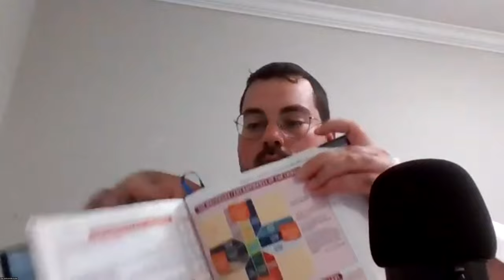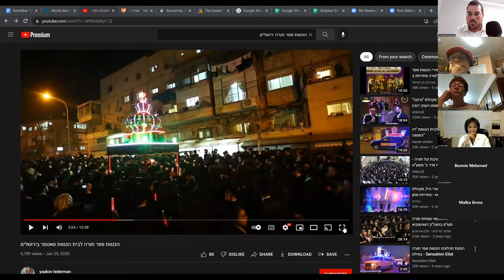Bamidbar TorahTalk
TorahTalk with Rabbi Menashe Uhr from the Jacksonville Community Kollel.
Streamed live every Tuesdays evening at 8pm EST - join us live by simply going to Kollelzoom.com on your browser!

For an even better TorahTalk experience, check out the TorahTalk Parsha Podcast, which is prerecorded in a studio setting for our podcast listeners and offers a higher quality and more pleasant listening experience for anyone who isn't listening to the class live. Go to JacksonvilleKollel.com/torahtalk or search it on your favorite podcast streaming platform!